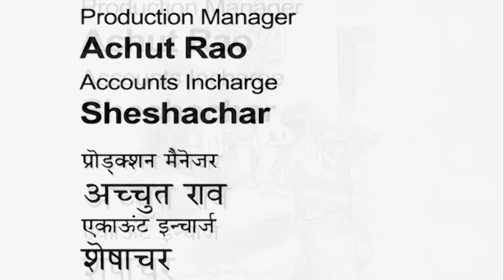Malgudi Days (Hindi) - मालगुडी डेज़ (हिंदी) - Four Rupees - चार रुपये - Episode 50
Four Rupees’ is a delightful story of Ranga a poor man who is lazy and good for nothing. The story begins with Ranga being scolded by his wife to go and look for job, as they do not have anything to eat. Reluctantly, Ranga goes out and asked people for odd jobs such as climbing the coconut tree and plucking the coconuts. At all his efforts are to no avail. As he sits dejected in the market road, a servant comes by and seeks his help to fetch an antique pot, which has fallen into the well. He even promises good money. Ranga is enticed by the offer, but is scared to get into the well. But the servant leaves him no choice and drags him along. When they reach the rich man’s house, Ranga is petrified looking at the deep well and wants to back out, but the entire family coaxes him to get into well. To postpone the impending task, Ranga claims he is hungry and they feed him like a royal prince. They even increase his fee for fetching the pot. Finally, mustering enough courage, Ranga goes into the well and by accident retrieves the pot. He goes home with four rupees, a box of sweets and new clothes much to the disbelief of his wife who thinks he must have stolen the money. He tells her of his ordeal of getting into the well but the wife does not believe him. When he notices a similar looking antique pot belonging to the mother – in – law Ranga starts running, shouting that he will not return till the pot is taken away from his sight.

0:00 Malgudi Days Title Song
4:29 Servant asks ranga to fetch antique pot from well
15:25 Ranga goes into the well